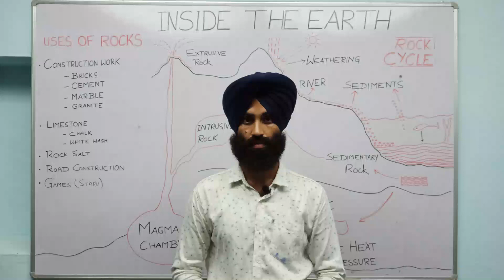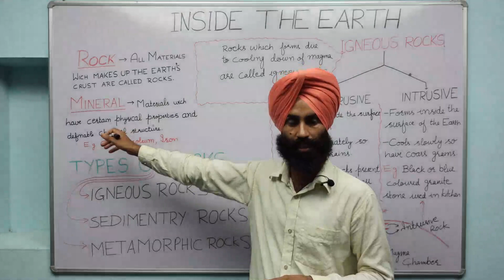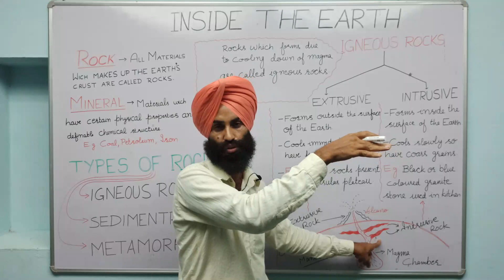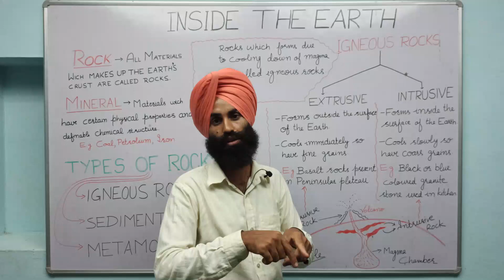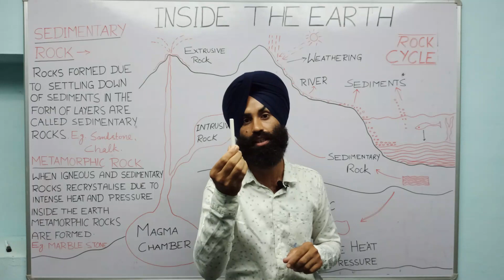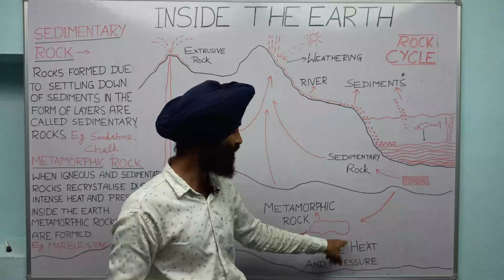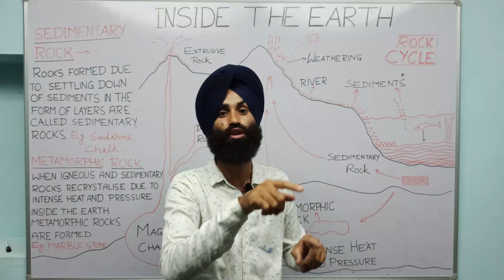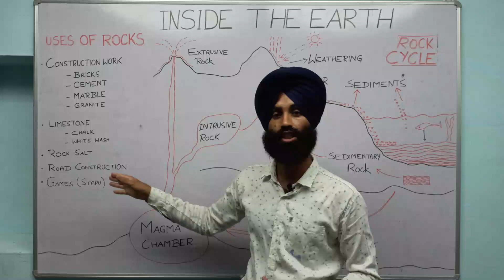{ INSIDE THE EARTH } PART - 2 CBSE NCERT Class -7 Ch -2 Geography Igneous, sedimentary, metamorphic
[INSIDE THE EARTH] CBSE NCERT  Class -7 Chapter -2 Geography
In this video we will study - Types  of Rocks and Rock cycle ...

About Us - My Device - Redmi note 8 pro Max